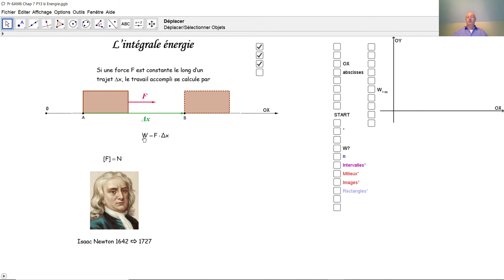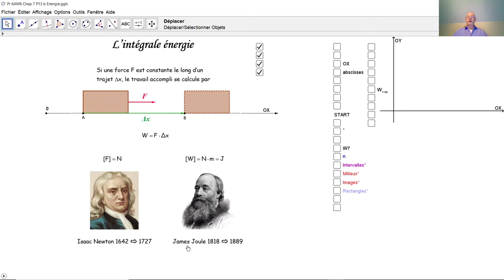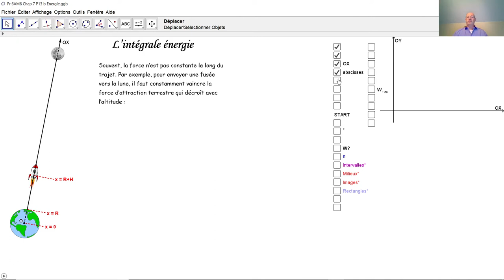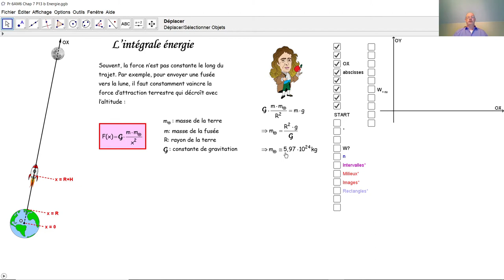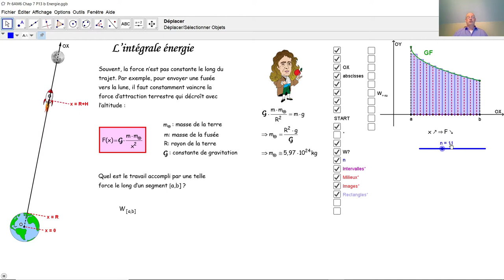Une énergie comme intégrale F6013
F6013 Nous calculons ici l'énergie nécessaire pour envoyer une fusée vers la lune et ce au moyen d'une intégrale. Ensuite nous envoyons la fusée à l'infini et nous calculons l'énergie correspondante, qui doit être emmagasinée dans le fusée, par une limite.